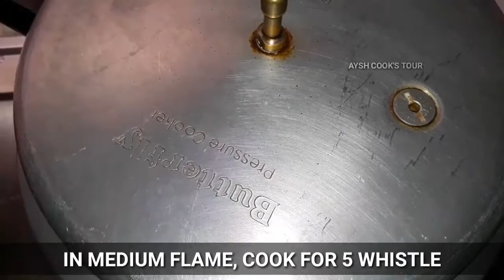Mutton Curry Recipe | Mutton Recipes | மட்டன் குழம்பு | Masala Darbar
Mutton Kuzhambu is the best gravy you can have for rice / biryani. It is also an excellent side dish for chappati / roti. There are many styles of mutton gravy but the mutton gravy tamilnadu style tastes the best.

Try this amazing dish and give us your feedback

INGREDIENTS